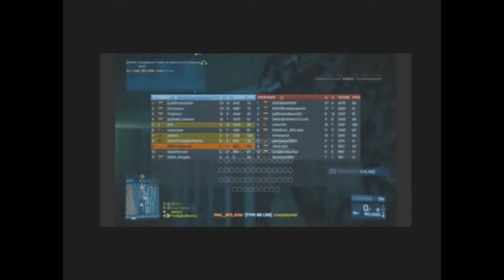Crazy's battlefield 3 LOLTAGE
My first loltage
Let me know what you think about it